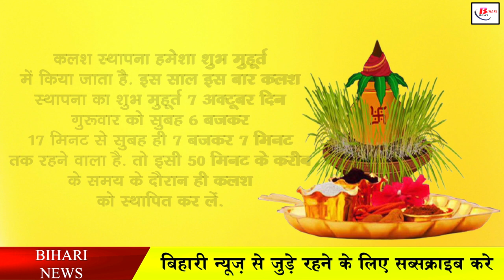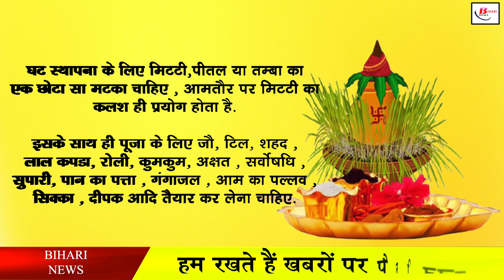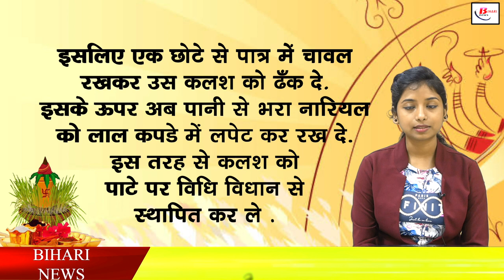घर में कलश स्थापित कर रहे हैं तो ये जरुरी नियम जान लें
The festival of Navratri has a special significance. In Hinduism, Maa Durga is considered a symbol of power. The festival of Navratri is dedicated to Maa Durga. Various forms of Maa Durga are worshiped and worshiped during Navratri. It is believed that worshiping Goddess Durga on Navratri with the method brings happiness and prosperity in life. On the occasion of Navratri, the devotees of Maa Durga keep a fast for 9 days and remain absorbed in the devotion of Maa Durga. According to the Panchang, the festival of Navratri will start from 07 October 2021. It is called Sharad Navratri. The festival of Sharad Navratri will end on 15 October 2021.